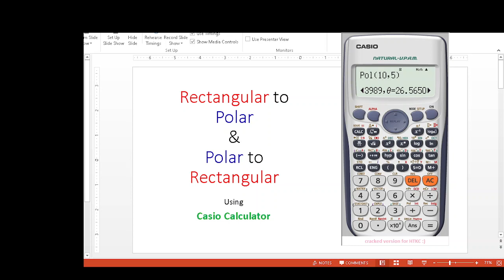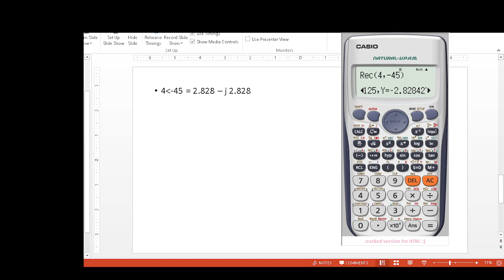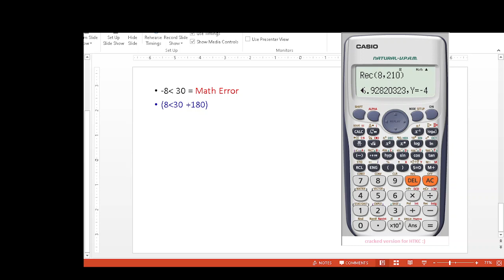Rectangular to Polar || Using FX991Es Calculator || ENA 9.2(2) (English)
(English)Rectangular to Polar and Vice-Versa || Using Casio FX991Es Calculator